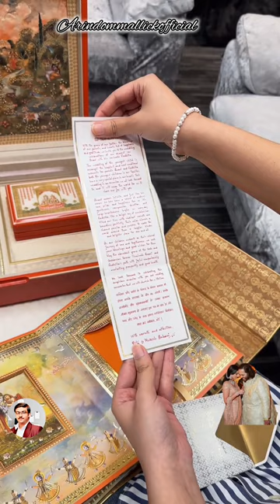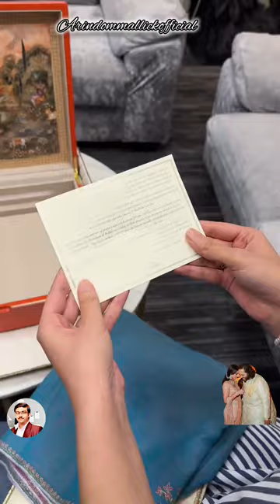Unboxing the wedding card for Anant Ambani and Radhika Merchant's world's costliest wedding ❤️